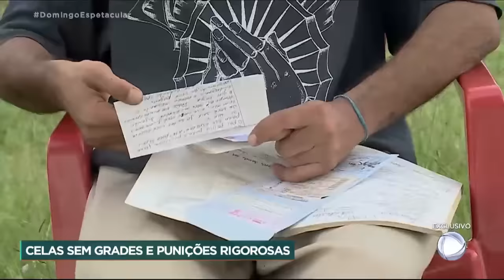Conheça o sistema penitenciário do Japão, um dos mais rigorosos do mundo.